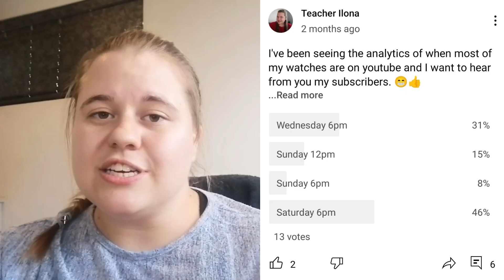When Do I upload My YouTube Videos? | My Schedule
In this video I will be revealing when I will be uploading videos onto my YouTube Channel.

Graphics and other Creative Aspects:

Video – Huawei P30 Lite
Audio – Airmic Microphone
Editing – Clipchamp
Video conversions – Clipchamp
Text and Thumbnails – DaVinci Resolve 17